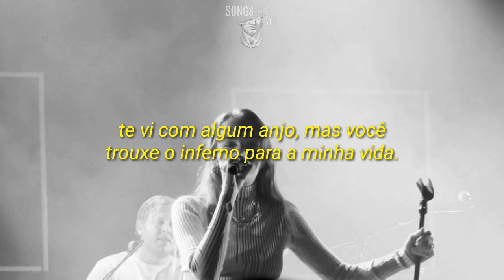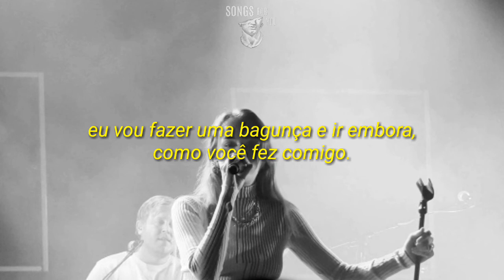ruin your party - sval (tradução)